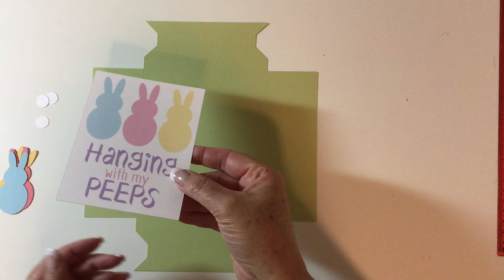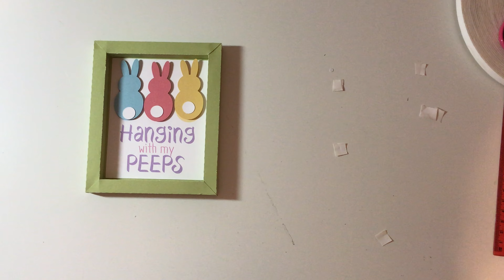Hanging With My Peeps Shadowbox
Little shadowbox made completely from paper.  Perfect for decorating small areas.
Files can be cut with Cricut, Silhouette cameo or any number of digital cutters.